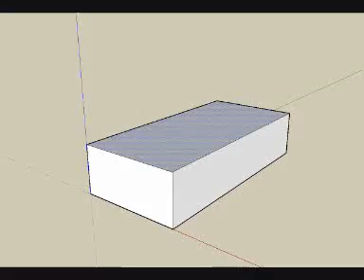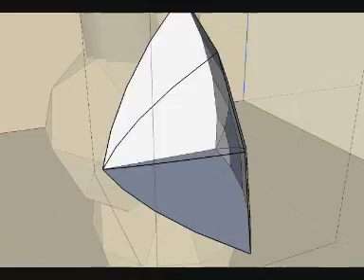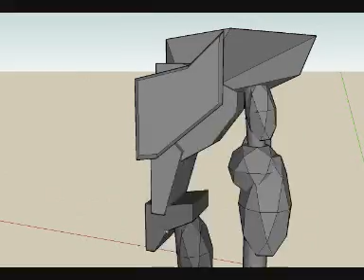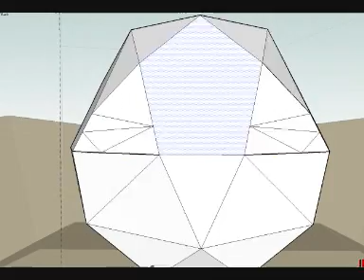Sketchup Robot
How I make a robot in Sketchup, with some music I made in FL studio.